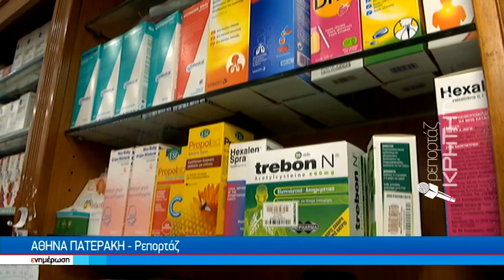Αναζητούν σκευάσματα ιωδίου στα φαρμακεία λόγω φόβου για «πυρηνικό ατύχημα»